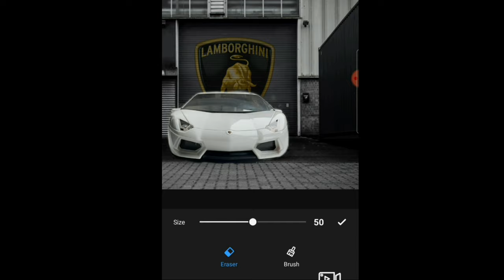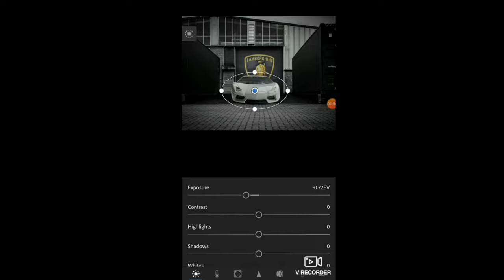PHOTOGRAPHY CHALLENGE RESULT .... And another giveaway ✌(canon 80d)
My photography challenge result thanks to Ben from photos by finch , hope you enjoy and stick around for the giveaway details